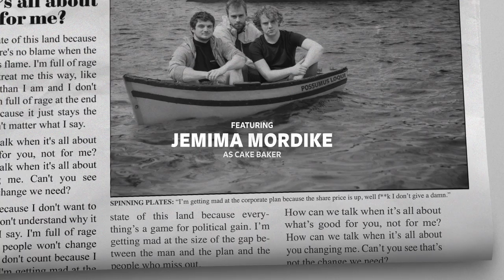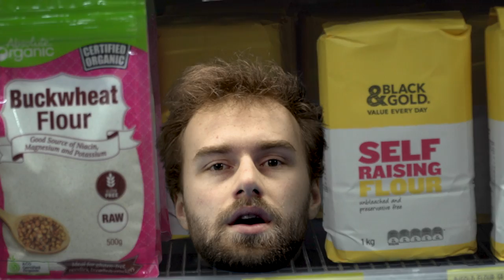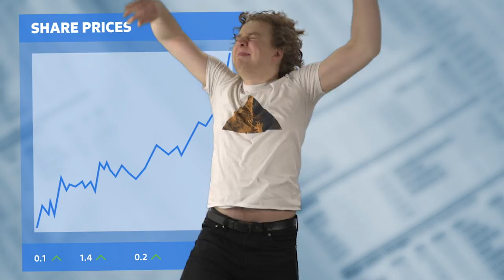Spinning Plates - Can We Talk? (Official Music Video)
How can we talk when it’s all about you changing me? Can’t you see that’s not the change we need? Our latest single - Can We Talk? - available to stream on Spotify, Apple Music, and other platforms

Spinning Plates is Jerry (vocals, piano), Nick (guitar) and Jonny (drums)

Video produced by Spinning Plates
Filmed and edited by Dougal Mordike

A lot of awesome people made this video possible - huge thanks to Clare Campbell, Chris Cleaver, Vincent Diep, Annabelle Lyons, Jemima Mordike, Mary Sargeson and Connor Smith for being a part of the clip

And a special thanks to Tim Minehan and Radford College for equipment and use of studio, Dylan Mordike for carpentry skills, and Daniel Raad and the team at The Cook Grocer for allowing us to film at your store

Please recycle responsibly - we ensured all rubbish was removed and appropriately disposed of after filming Jonny in the bin

I’m full of rage ‘cause I don’t wanna change
And I don’t understand why it matters what I say
I’m full of rage ‘cause these people won’t change
And they say I don’t count ‘cause I live this way

I’m getting mad at the state of this land
Because everything’s a game for political gain
I’m getting mad at the size of the gap
Between the man in the plan and the people who miss out

How can we talk
When it’s all about what’s good for you
Not for me?
When it’s all about you changing me?
Can’t you see that’s not the change we need?

I’m getting mad at the corporate plan
‘Cause the share price is up, well f**k, I don’t give a damn!
‘Cause you claim there’s no blame when the whole place is flame

I’m full of rage ‘cause you treat me this way
Like you’re better than I am and I don’t have a say
I’m full of rage at the end of the day
‘Cause it just stays the same, doesn’t matter what I say

Not for me?

Not for me?